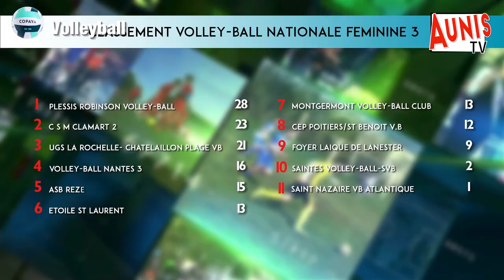Votre mag AuniSports du lundi 24 janvier 2022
Vivez le sport en Aunis.
[video] Votre rendez-vous sport avec l'AuniSports du lundi 24 janvier. Au programme une page rugby avec la victoire du Stade Rochelais contre les Glasgow Warriors, mais aussi un mots sur le derby entre le SCS Sporting Club surgerien rugby et le S.A.R. Rugby Rochefort - Officiel en Fédérale 2, le Rugby Club Puilboreau
 en Fédérale 3, sans oublier un mot de foot avec le FC2C - Football Club Canton de Courçon. Du basket avec le Stade Rochelais Basket et enfin un peu de Volley-ball avec le La Rochelle Volley-Ball.